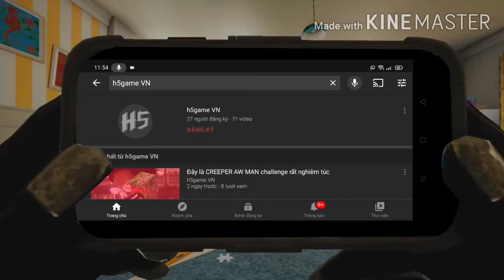SKY WARS.EXE 2 (EARRAPE)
Lần này nhạt hơn phần trước.